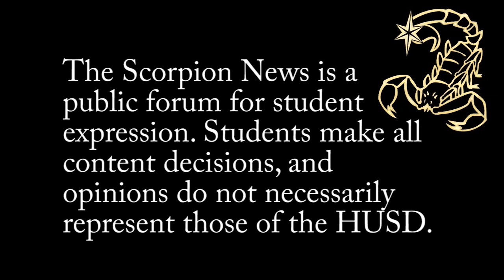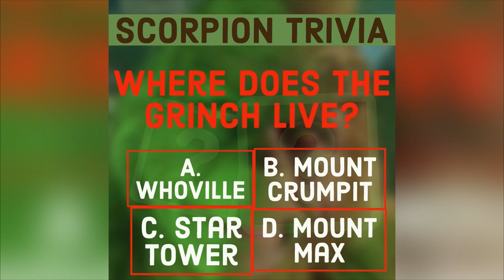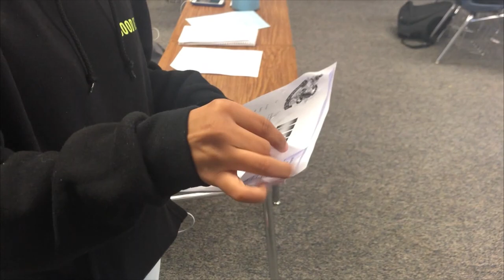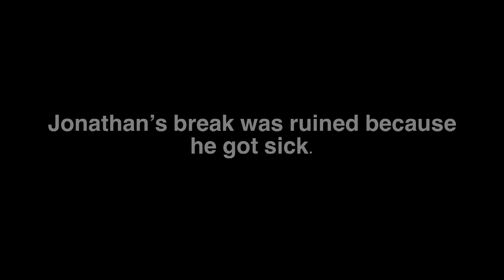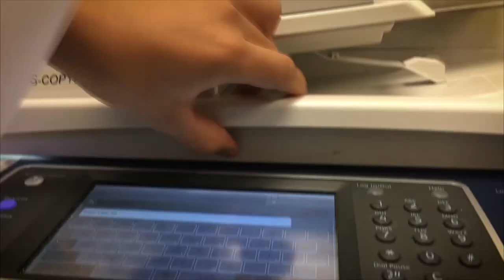Scorpion News Live: Germs Skit | Talent Show | Teachers Share Childhood Toys | The Office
Here's the last broadcast of the 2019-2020 semester! We hope you enjoy it. We'll see you when we're back from X-Mas break.